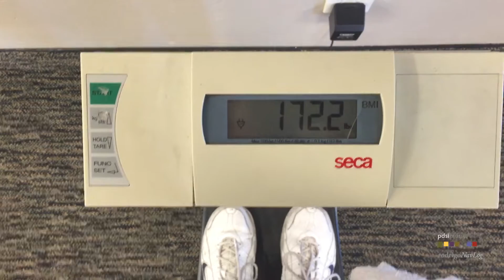NavLog - The Private? Party...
Rodrigo - NavLog 21- The Private? Party...

Recorded on Sunday 08/02/15

In Anaheim, CA & Santa Fe Springs.

Original music by Rodrigo.

Amazon Music